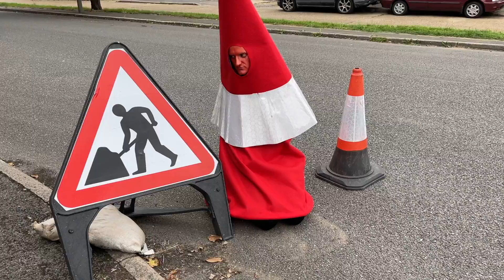BECOMING a TRAFFIC CONE for a DAY *embarrassing* - Philip Green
When life gives you lemons what better way to wash away the blues than making a traffic cone costume and going to play in traffic? Yeah, okay Alright, there's probably loads of better ways of dealing with a new hatred for road works, but who wants to be normal? Not me! I'd rather be a traffic cone for the day.

😊 It's £2, with podcast and livestreams monthly 😊

FAQ's

It often changes a lot. I started learning Lois Griffin first when I was in college, by just mucking around. However, my favourite changes from time to time. From Jennifer Aniston to Ellen, I enjoy them all.

Secret Quote Of The Week: "Turnips don't grow on trees and neither do caterpillars."